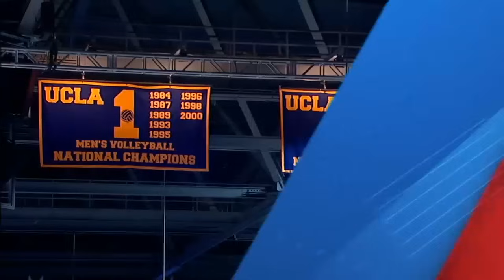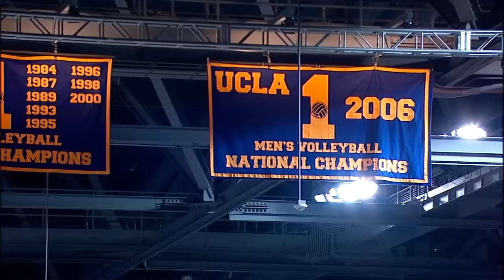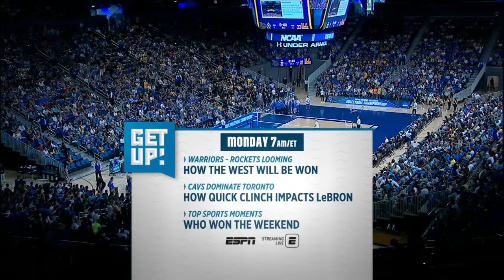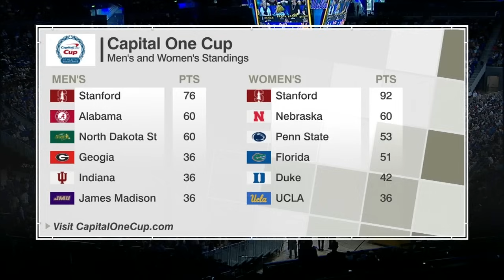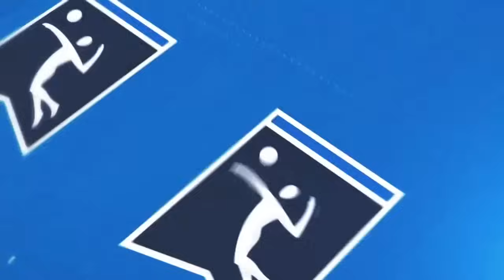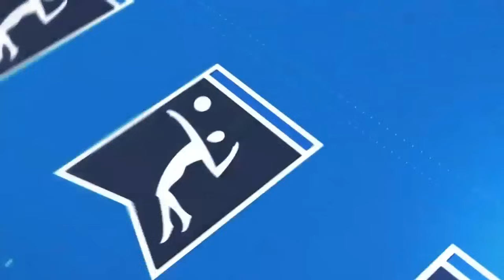Long Beach State vs. UCLA: 2018 NCAA men's volleyball national championship | FULL REPLAY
In the 2018 NCAA men's national championship, Long Beach State defeated UCLA 3-2 to win the second national title in program history.